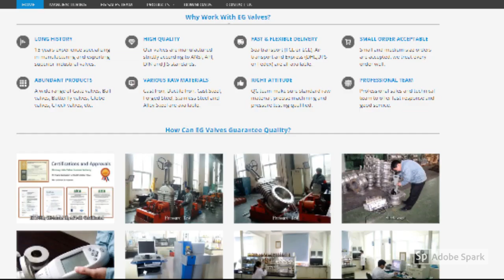Tips for Choosing the Right China Ball Valve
One of the most effective forms of flow control, ball valves are frequently used in flowing systems on ships, fire protection services and even in chlorine manufacture. If you are interested in easy to operate valves, with a robust construction and a long service life, you should discuss your options with a China Valve Manufacturer whose specialists will recommend the best China Ball Valve for your specific needs.